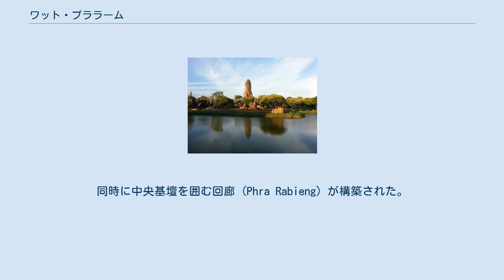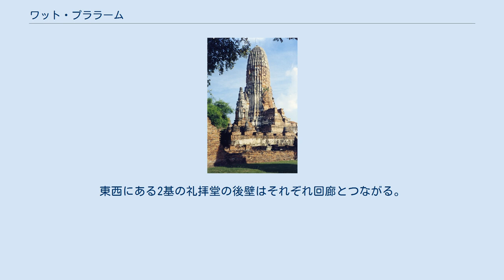ワット・プララーム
中央の塔堂部 ワット・プララーム (Wat Phra Ram、タイ語: วัดพระราม) はタイのアユタヤに位置するアユタヤ歴史公園にある仏教寺院（ワット、wat）である。
 ワット・プララームは、川に囲まれた旧都アユタヤの中心部にあり、ワット・プラシーサンペットの東側、かつての王宮の南東に位置する。
 この複合寺院は、ラーメースワン（在位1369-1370年〈後・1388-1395年〉）により創建され、その後、ボーロマトライローカナート（在位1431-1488年）によって1434年に再構築されたものと考えられる。
また、アユタヤの王室の史記によれば、1369年、ラーメースワンにより父ラーマーティボーディー1世（在位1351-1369年）の火葬の場に建立されたことがうかがえる。
 1650年にオランダの美術家により描かれた首都アユタヤの油彩画 Iudea （アムステルダム国立美術館所蔵）およびヨハネス・フィングボーンス（1616/17-1670年）の地図（1665年）には、その場所に1基の塔堂（プラーン、prang）といくつかの仏塔（チェーディー、chedi）および1基の礼拝堂（ウィハーン、wihan）が認められる。
1687年の不詳のフランス人に製作された地図は、この場所を Grande Pagode （「大仏塔」）と記している。
 1685年のギー・タシャール（1651–1712年）の詳細な報告により、王ナーラーイ王（在位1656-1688年）統治時代であった1665年から1685年のうちに寺院は大幅に拡張されたと考えられる。
この時代に、中央の塔堂には小形の塔堂が4方向すべてに追加され、それにより十字形を構成するようになった。
同時に中央基壇を囲む回廊 (Phra Rabieng) が構築された。
 1741年（-1742年）には、王ボーロマコート（在位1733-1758年）のもとでさらに大きな改修がなされた。
「プララームも等しく荒廃していたため王はそれを思いやり、完全に再建ことを宣言した。これは完成するまでに1年以上かかった。その後、王は3か所の主要寺院すべてにおいて落成の式典をそれぞれ開き、大勢の僧侶に十分な供物を捧げて、各寺院で3日間におよぶ祝宴を催した」。
王ボーロマコートの拡張は、中央塔堂の周りの第2基壇、東西にある大礼拝堂、北側と南側の一連の仏塔であったと考えられる。
 寺院の前にノーンソーン (Nong Son、タイ語: หนอง โสน) と呼ばれる池が、おそらく都が創設される以前よりあった。
王宮、ワット・マハータート、ワット・ラーチャブーラナ、それにワット・プララームを構築するため、その池沼の土により地盤を整えた。
その後、現在のハスの花の美しい池であるブン・プララーム (Bueng Phra Ram 「タイ語: บึงพระราม」) がここに配置された。
 ワット・プララームと池（ブン・プララーム） ワット・プララームは、アユタヤの主要な寺院と同じく東を向いている。
大きな塔堂は正方形の基壇に立つ。
急な階段がその入口に向かってあり全高の約3分の1にまで達する。
塔堂の内陣 (Cella) への東側の扉口以外には、3方向に偽扉がある。
東側だけではなく西側にも方形の前面部 (vestibule) があり、おそらく当初はそこに小型塔堂を掲げていた。
 中央塔堂は、トウモロコシにも似た形をしており、いくつかの層はアンテフィクサやガルーダで装飾されている。
中央基壇は南北におよんでおり、ここにはかつて2基の小さな塔堂があったが、今日では基壇壁のみが残存する。
中央基壇の四隅には4基の大きな仏塔があり、基壇の端には約40基の小さな仏塔の遺構が並ぶ。
4基の角の仏塔にはさまざまな姿の仏像で装飾されたレリーフが部分的に保存されている。
 この複合建造物は、小さな中庭と方形の内回廊に囲まれるが、今日では基礎壁ばかりでなく、いくつかの仏像の断片が見られる。
東西にある2基の礼拝堂の後壁はそれぞれ回廊とつながる。
また、寺院の敷地内にはいくつかの小さな礼拝堂および1基の小さな本堂（ウボーソット、ubosot）、それに数多くの仏塔の遺構がある。
 寺院に囲む池の周辺は、プララーム公園 (Phra-Ram Park) となり、小さな橋も設置されている。